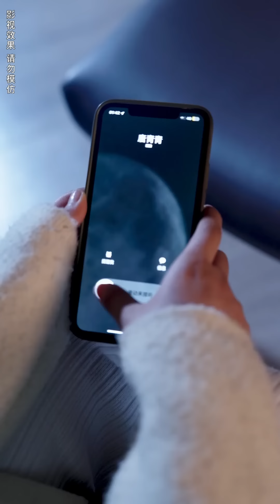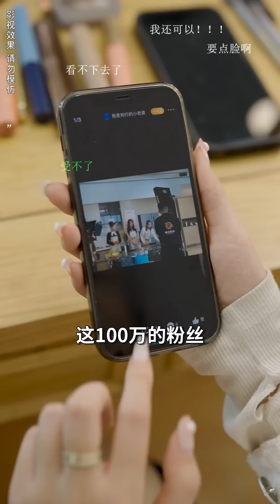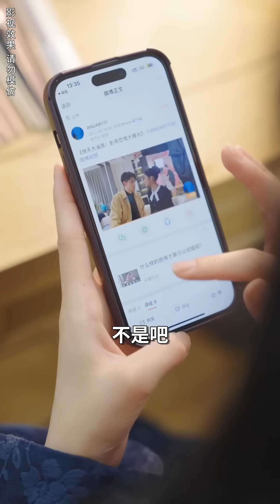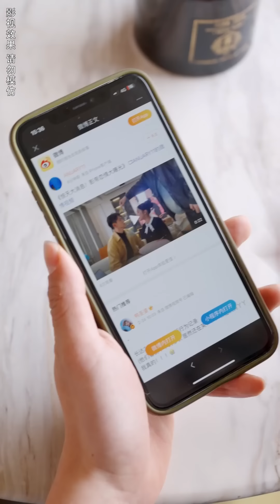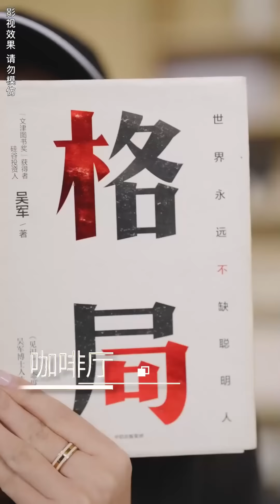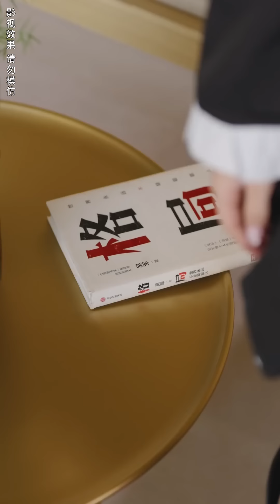一口氣看完！富家千金意外參加一檔戀綜，沒想到竟是冰山影帝的故意策劃，為的就是能和她在一起！戀綜結束後直接結婚，開啟婚後蜜戀！【我的冰山影帝老公】芙芙追剧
成为此频道的会员即可获享以下福利：
【我的冰山影帝老公】
戀綜上，和自家公司新捧出來的當紅花旦，某個帶資進組的對家公司綠茶女愛豆鬥智斗勇。
因為和影帝顧組隊，被小花旦和小愛豆明里暗裡的針對，上演各種抓馬，和影帝顧暗戳戳的互動。
被觀眾吐槽女主角好手段，戀綜結束後，顧之行知道女主角，直接結婚，開啟了婚後蜜戀。